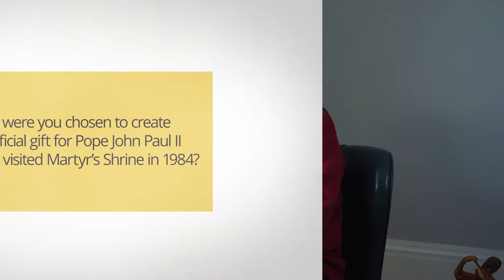"Do You Remember When?" Midland - Ron Hunt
Ron Hunt talks about creating the official gift for Pope John Paul II on his visit to Martyr's Shrine in 1984